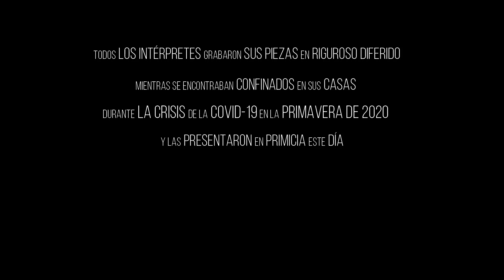CONCIERTO CONFINADO DE PIANO. Alumnos y alumnas de la Escuela de Música.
Todos los intérpretes grabaron sus piezas en riguroso diferido mientras se encontraban confinados en sus casas durante la crisis de la Covid-19.
Más de 40 personas han participado como intérpretes o como público.
Profesor: Diego Blanes.